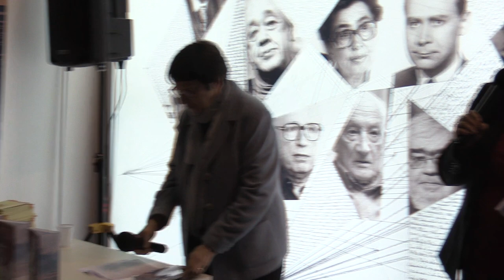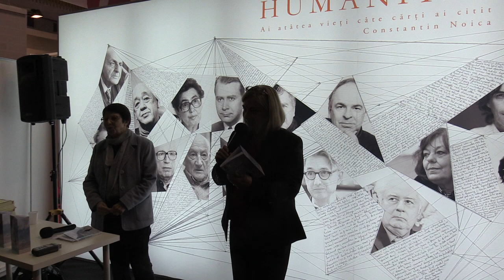(03) Denisa Comănescu - Lansare de carte - "Tentația de a fi fericit" de Lorenzo Marone (Gaudeamus)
În data de 16 noiembrie 2018 a avut loc lansarea de carte "Tentația de a fi fericit" de Lorenzo Marone, colecția "Raftul Denisei", Humanitas Fiction, în cadrul târgului Gaudeamus 2018.

Vorbitori: Smaranda Bratu Elian, Denisa Comănescu.